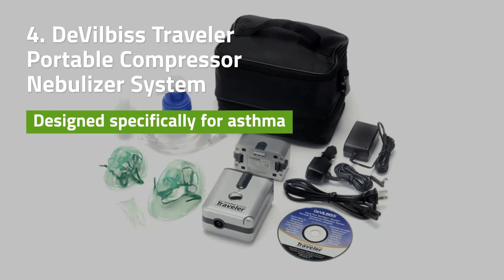Top 5 Best Reviewed Nebulizers of 2023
A nebulizer transforms liquid medication into a fine mist aerosol that is easily inhaled into the lungs through the use of a mouthpiece or mask. This does not require the inhalation coordination of an MDI. All you need to do was breathe normally and medication is on its way to doing its job.
 We have nominated 5 of the best-reviewed nebulizers to hopefully simplify the decision process for you.
1. Pari Trek S Portable Compressor Nebulizer Aerosol System
2. Respironics InnoSpire Essence Compressor Nebulizer System -
3. DeVilbiss Pulmo-Aide Compact Compressor Nebulizer System 3655D
4. DeVilbiss Traveler Portable Compressor Nebulizer System
5. Pari Vios LC Plus Adult Aerosol Nebulizer Compressor